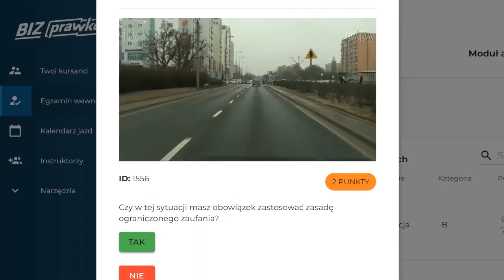Czy w tej sytuacji masz obowiązek zastosować zasadę ograniczonego zaufania? (1556)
Czy w tej sytuacji masz obowiązek zastosować zasadę ograniczonego zaufania?

00:00 treść pytania
00:07 zasada ograniczonego zaufania
00:43 odpowiedź

Jeśli chcecie poznać prawdę i zdobyć cenne informacje na temat zatrzymywania się na drodze, ten film jest dla Was. Zapraszam do oglądania i dołączcie do naszej podróży, która pomoże nam lepiej zrozumieć przepisy drogowe i poprawić bezpieczeństwo na drodze.

prawko.pl/

⬇️Sprawdź również
➡️ Zimowe czy letnie? Dowiedz się, kiedy zmienić opony!
youtu.be/3o-fy1YSCUo
➡️ Czy możesz prowadzić auto bez prawa jazdy?
youtu.be/ceVnpi0kJpI